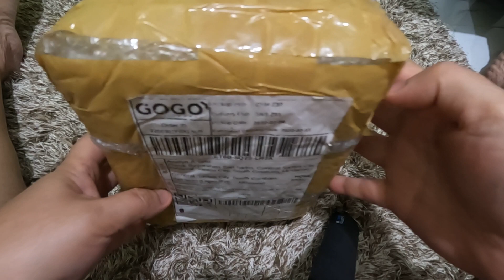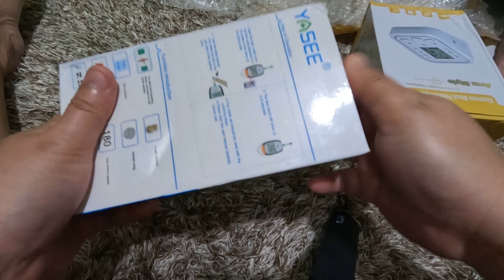Unboxing Digital Blood Pressure Monitor with Blood Glucose Meter from SHOPEE | LynArc Vlogs